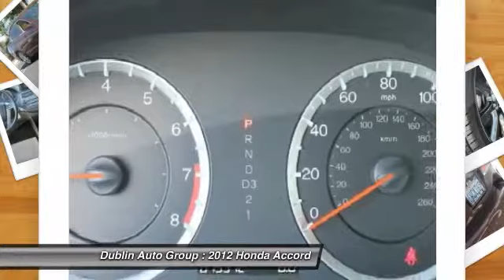2012 Honda Accord for sale in Dublin, CA - Dublin Chevrolet, Cadillac, Buick, GMC and Kia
2012 Honda Accord  - Stock#: K4988 - VIN#: 1HGCP2F39CA144345

Check out this 2012 Honda Accord.   Accord LX 2.4, 2.4L I4 DOHC i-VTEC 16V, 5-Speed Automatic with Overdrive, FWD, San Marino Red, Ivory w/Cloth Seat Trim, 160-Watt AM/FM/CD Audio System, 4-Wheel Disc Brakes, One Owner Carfax, Power steering, Remote keyless entry, and Steering wheel mounted audio controls. Youll be hard pressed to find a nicer 2012 Honda Accord than this gas-saving ride. Active Noise Cancellation makes for a quiet ride. Contact the dealership today.